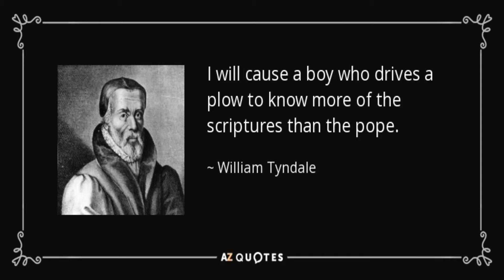William Tyndale|EP:87|KID'S HEAVENLY DEW|14/5/21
PRAISE THE LORD FRIENDS..BY THE GRACE OF JESUS IN THIS EPISODE YOU'LL BE LEARNING ABOUT WILLIAM TYNDALE..WATCH AND BLESSED..PLZ SHARE. GOD BLESS YOU..GLORY BE TO THE HOLY NAME OF JESUS